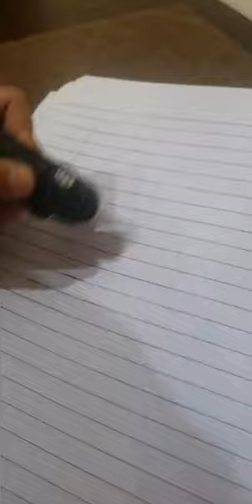Limousine Car 🚗 Pen